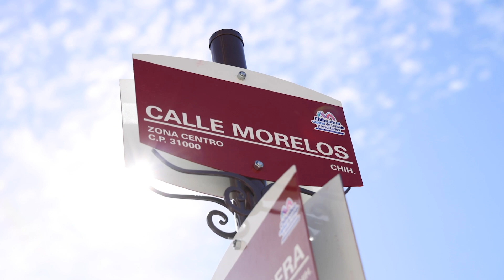Inaugura Alcalde obra de peatonalización de la calle Morelos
El alcalde, Marco Bonilla Mendoza y comerciantes del Centro Histórico, inauguraron los trabajos de peatonalización de la calle Morelos, desde la avenida Independencia a la calle Tercera, para dar continuidad al proyecto de regeneración del Centro Histórico con este nuevo corredor comercial, turístico y cultural en un área de más de mil metros cuadrados.